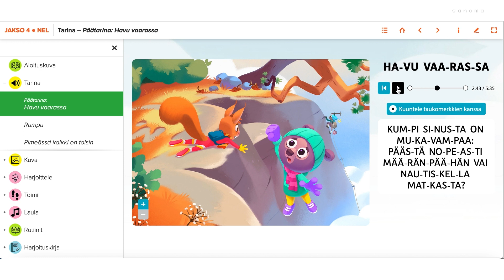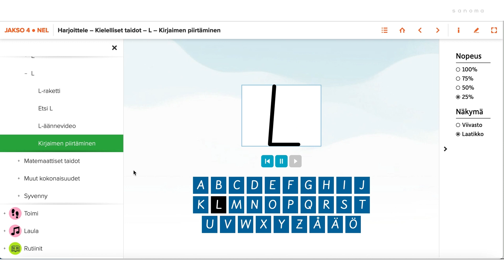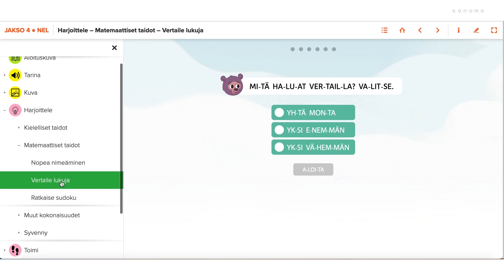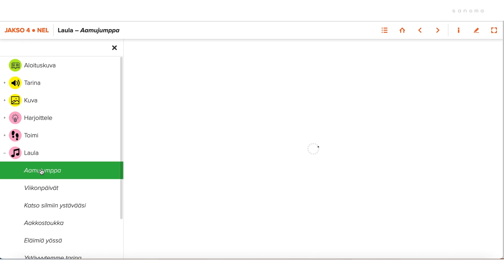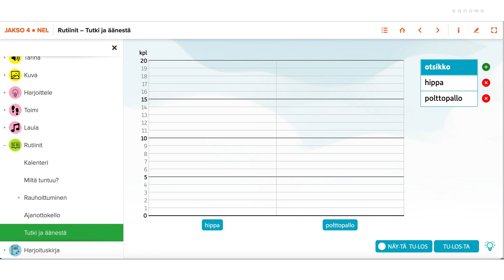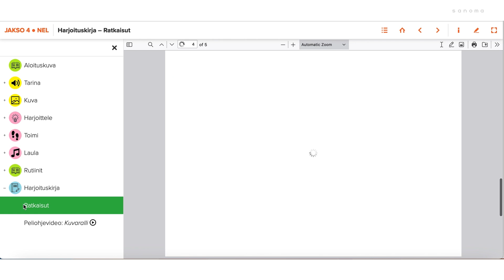Ystävien eskari Digiopetusmateriaalin käyttöohje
Tällä videolla näytämme vinkit Ystävien eskarin kattavan digiopetusmateriaalin käyttöön.